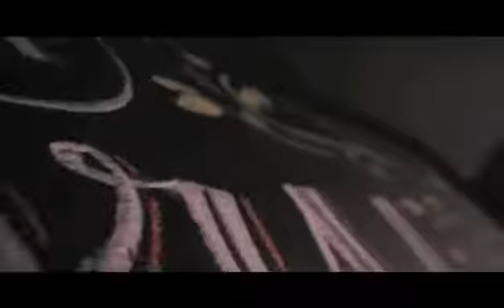Set Ur goal | build Ur life